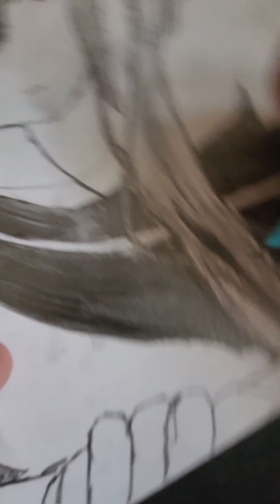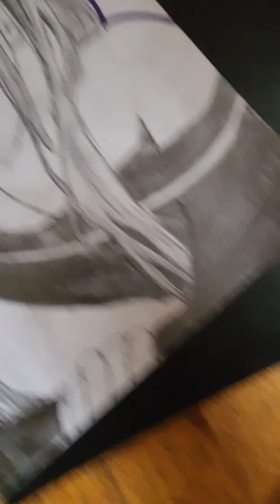Listening to rock music while finishing a commission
I own the right to the art but all music goes to the original creators (names of song and band at end of video)